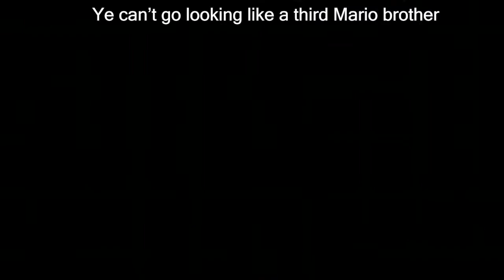GTA Vice City: Avery Carrington